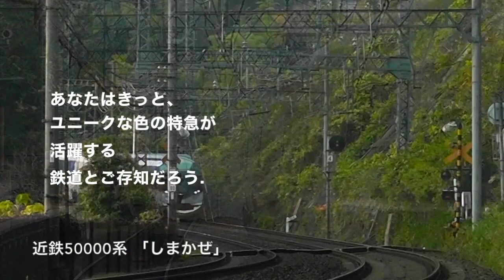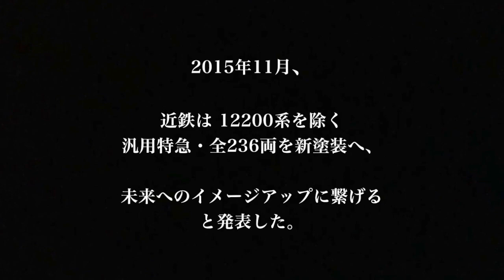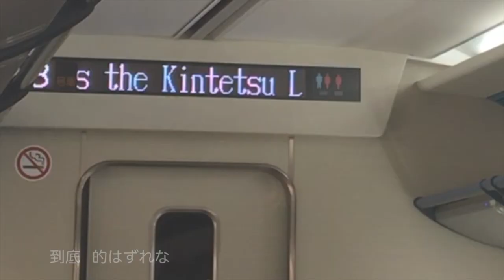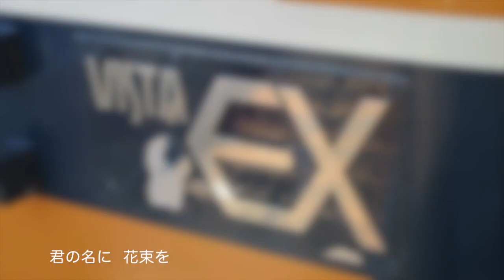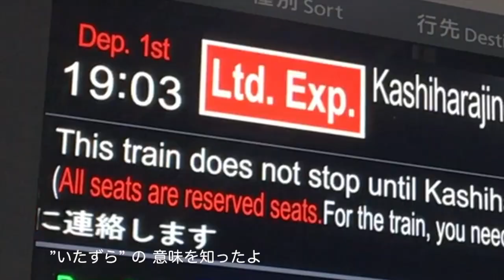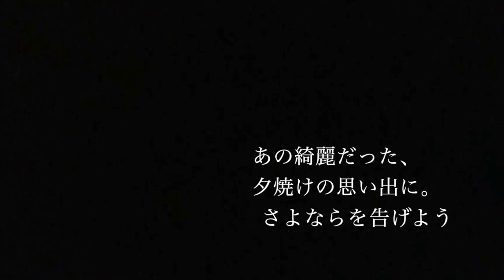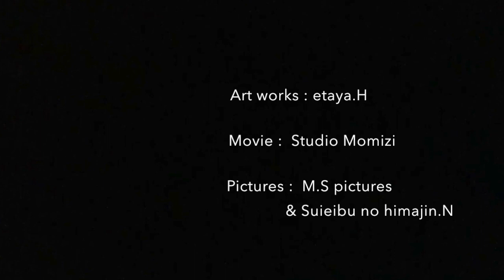【鉄道PV】近鉄 特急色最後の告白を ーいつか見た、夕焼けの色にー （汎用特急 さよなら旧塗装・新塗装化 記念作品)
「少年は 伝えたいことが あった」

小さい頃から、近鉄電車の沿線で育った自分にとって、その発表は衝撃的なものでした.
あれから４年。新塗装化という、伝統特急色消滅へのカウントダウンは僅かとなりました。

旅行や部活の大会でお世話になったこと、日常非日常で利用したこと。
あの夕焼けの思い出をプロモーションビデオにする形で、
今までの近鉄特急史を振り返る作品となっています